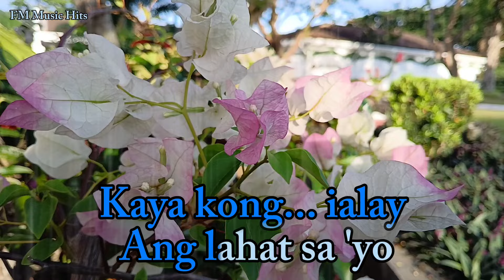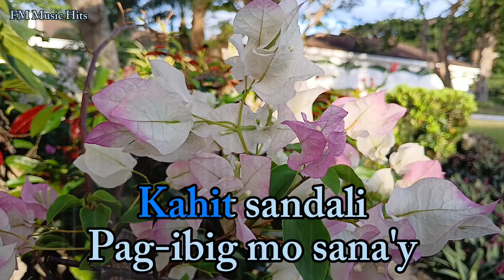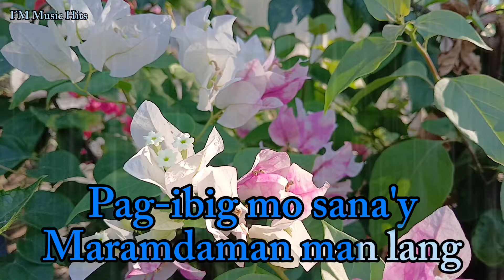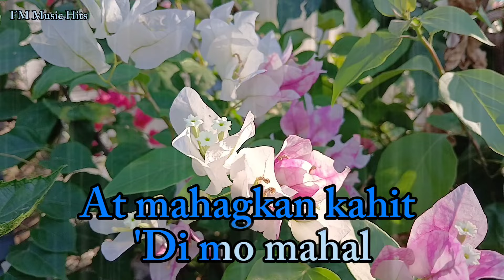Requested Song " Kahit Sandali - Jennylyn Mercado " Cover By: Diana CM (Lyrics Video)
Requested Song "  Kahit Sandali - Jennylyn Mercado " Cover By: My Daughter Diana CM (Lyrics Video)